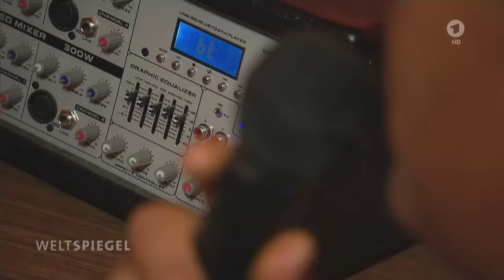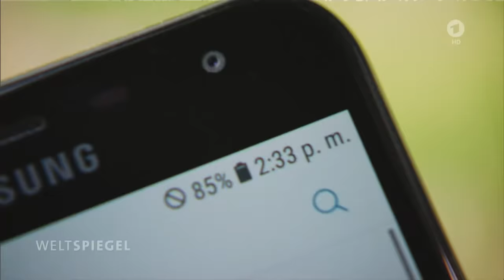Adiós Funkloch - Endlich Empfang in Mexikos Bergregionen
Weltspiegel vom 2. Dezember 2018

Zoila Lopes freut sich auf ihren Sohn, kommt er heute oder vielleicht erst nächste Woche zu Besuch? Zoila weiß es nicht, denn sie hat zwar ein Mobiltelefon, aber keinen Empfang. Mal eben zum Nachbarn?

Autorin: Xenia Böttcher / ARD Studio Mexiko